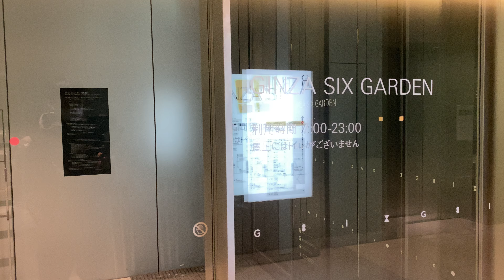[4K夜散歩] 銀座シックス 屋上庭園 Ginza Six, Tokyo [Night Walking]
銀座シックスの屋上庭園の様子です。
私以外に誰もおらず、ゆっくりと夜景を撮影できました。

Rooftop garden of Ginza Six, shopper's complex in Ginza.
Ginza is the most luxury shopper's area in Tokyo.

Thank you for your watching the video.
And if you have time, please visit and see my blog, twitter and Tumblr.